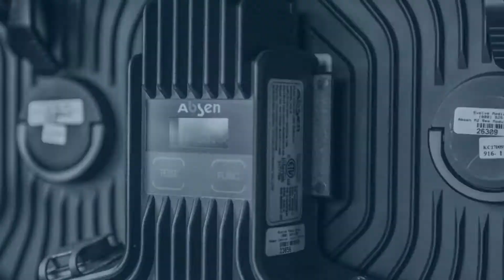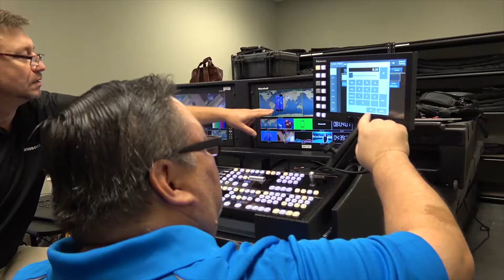The Year That Was 2018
Thank you for an amazing year, we look forward to growing with you in 2019 and beyond!